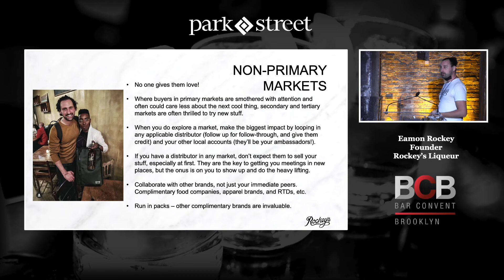Tips for Maximizing Your Impact in a New Market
Secondary markets can often provide the best opportunity to build strong relationships that sell products. Eamon Rockey of Rockey’s Liqueur discusses his tips for maximizing impact in a new market. Rockey explains the importance of an active approach to market entry, advising suppliers to build collaborative relationships with other brands, distributors, and retailers to get the best possible visibility for a product.